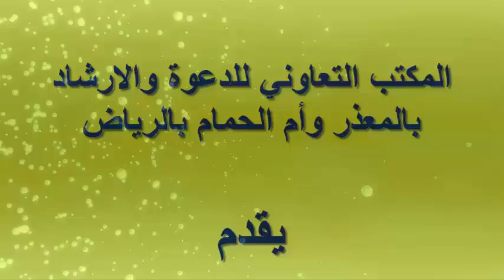شرح بلوغ المرام باللغة الاورومية الحلقة 3 Bornoota Sharhii Kitaaba Buluugul Maraam